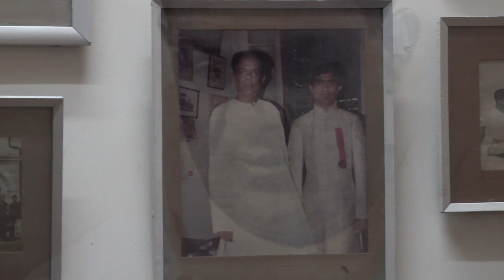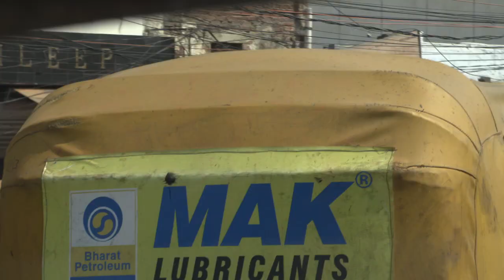TRAILER | The Lucknow Shahjahanpur Gharana Archive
Fourteen generations of musicians have left their mark on the history of Indian classical music to this day, since they started to make a name for themselves as Lucknow-Shahjahanpur Gharana. Their music is a testimony to artistic tradition and a rich archive of art as well as contemporary history. In a series of videos we follow the sound-tracks that the Lucknow-Shahjahanpur Gharana left in Hindustani classical music, highlighing the peaks and turning points of the Gharana development and introducing some of their most significant artistic personalities. Irfan Muhammad Khan, scholar-musician with a vast repertoire of compositions of impeccable provenance and current Khalifa of the Lucknow-Shahjahanpur Gharana himself, presents selected historical treasures from the Gharana archive and thus brings back the memory of one of the most influential musical schools in India.

A film in multiple episodes by Markus Schlaffke